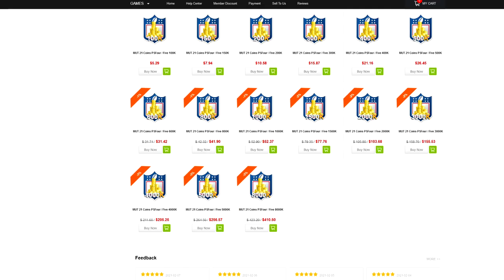LTD ROOKIE EDGERRIN JAMES IS A MONSTER! 97 OVR EDGERRIN JAMES GAMEPLAY!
WANNA GROW YOUR YOUTUBE CHANNEL?